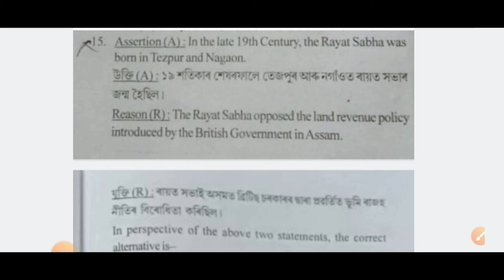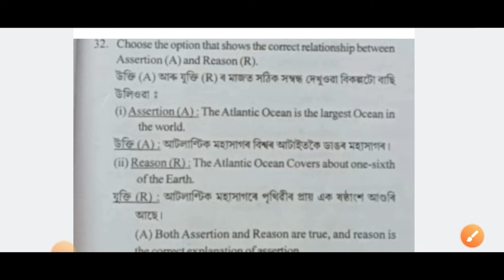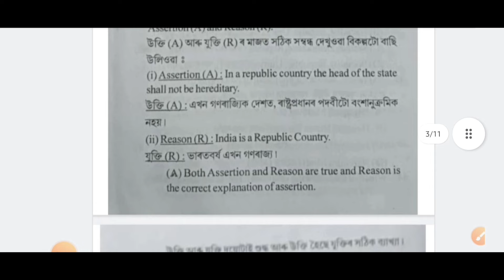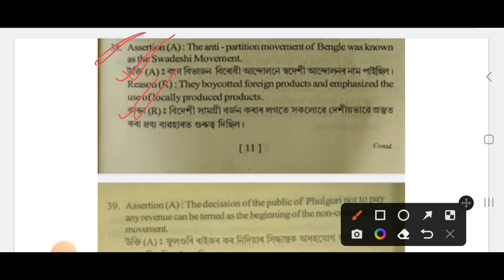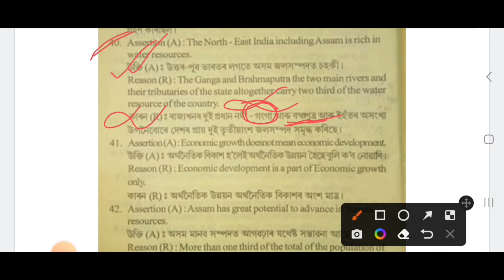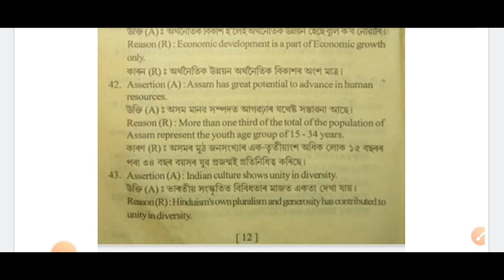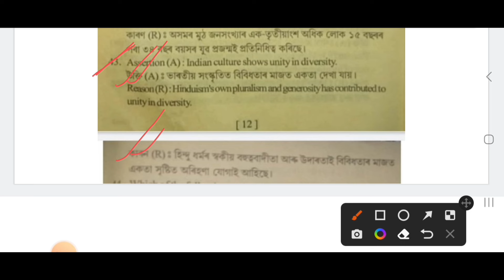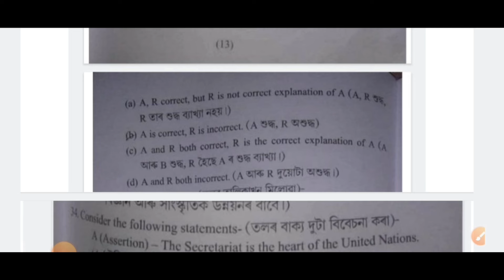Class10 ! HSLC 2024! Important Question Based on Assertion and Reason! 100% Common Question !